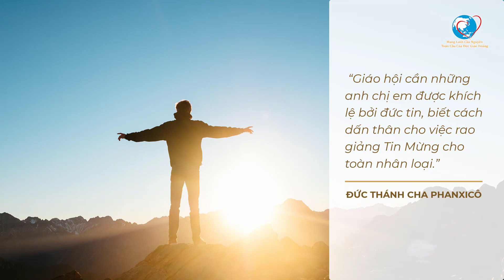Cầu nguyện cùng Đức Giáo Hoàng ngày 20.10.2021 - Tông đồ cầu nguyện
00:00 Cùng Chúa Giêsu buổi sáng
01:48 Cùng Chúa Giêsu trong ngày
02:57 Cùng Chúa Giêsu buổi tối

Video by Haakon Birkeli from Pexels
Video from Lumo Youtube channel
Photo by Jacek Dylag on Unsplash
Photo by Edwin José Vega Ramos from Pexels
Photo by Larm Rmah on Unsplash
Video by Samphan Korwong from Pexels
Video by INNORECORDS PhotoVideos from Pexels
Photo by Pablo Heimplatz on Unsplash
Photo by Dev Benjamin on Unsplash
Photo by Helena Lopes from Pexels
Video by Taryn Elliott from Pexels
Photo by Fox from Pexels
Photo by Fauxels from Pexels
Photo by Andrea Piacquadio from Pexels
Photo by Xingyue Huang on Unsplash